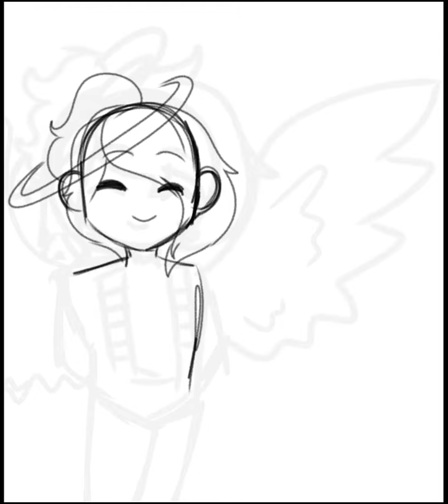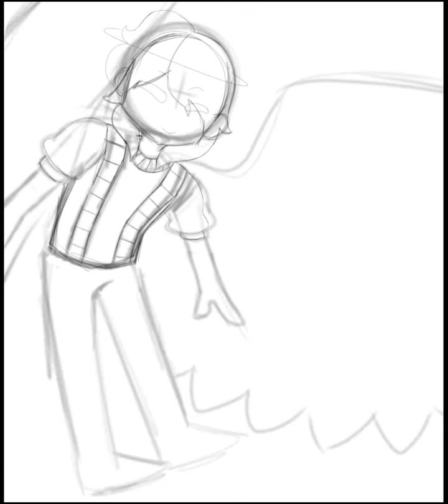Speed paint request :D!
here it is 4 days late - u -

and remember anyone can request art in the comments or of my discord!